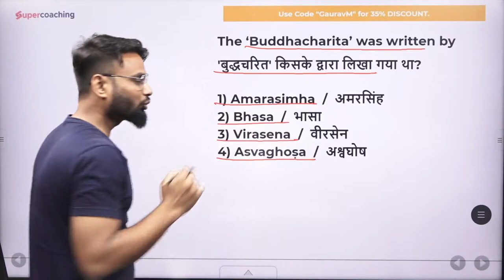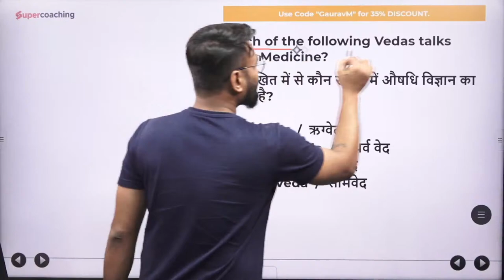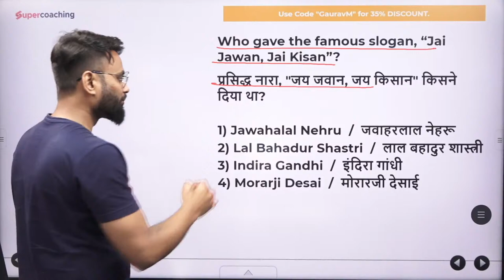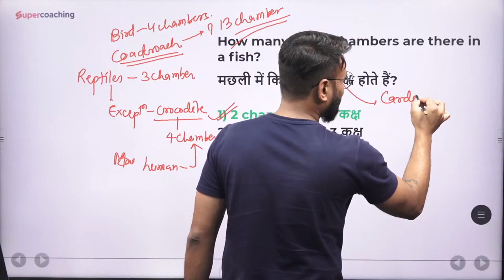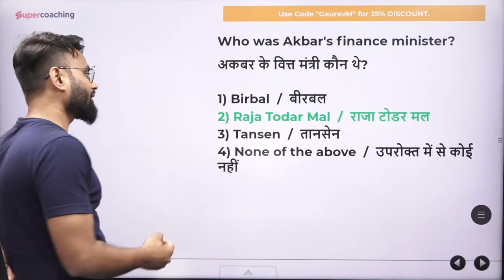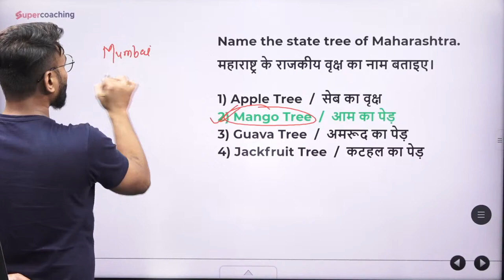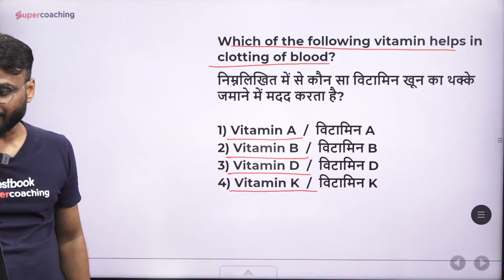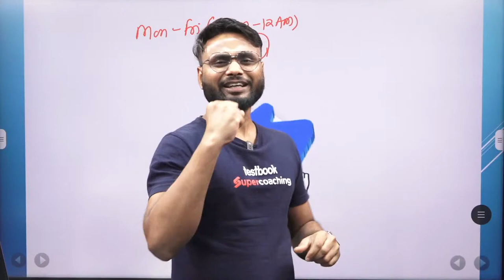IB Security Assistant Previous Year Paper | Intelligence Bureau GK Classes 2022 | By Gaurav Sir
Get Yearly SSC+Banking+Railways SuperCoaching at just Rs. 2859/-

1. 20+ Courses by Super Teachers
2. 1500+ live classes by Experts
3. Dedicated doubt clearing sessions.
4. Take the advantage of real-time interaction with India’s best teachers
5. 200+ study notes for all subjects
6. 3000+ Full Mock Tests